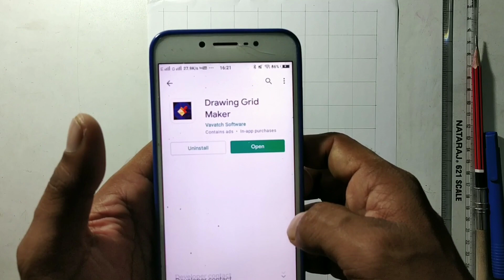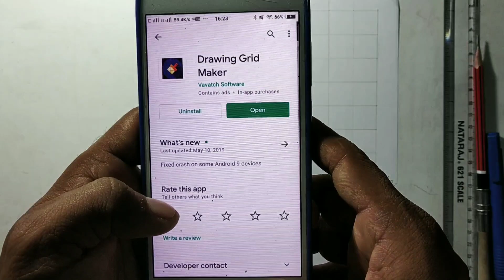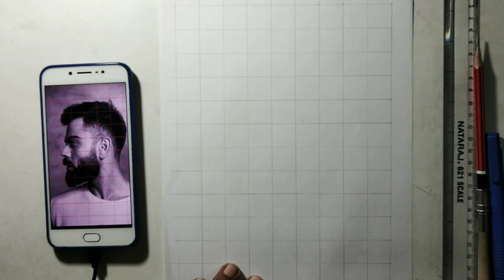How to draw a boy "Virat Kohli"// step by step pencil drawing// beginners of tutorial// Outline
mixkit-raising-me-higher-34